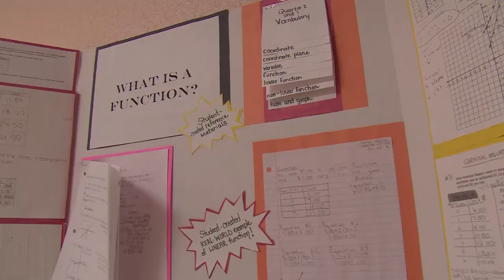TUSD1 Dr. Trujillo's Weekly Message - 11/06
MTSS coordinators such as Diva Hernandez Culbertson play pivotal roles in helping students who struggle with the material the first time. Learn more about the role of an MTSS coordinator as Dr. Gabriel Trujillo catches up with "Ms. Fefe" from Cavett Elementary School in this week's message!